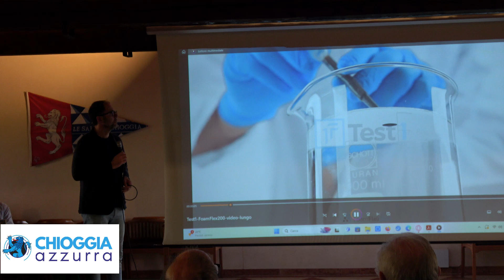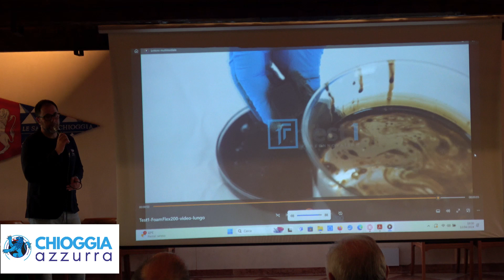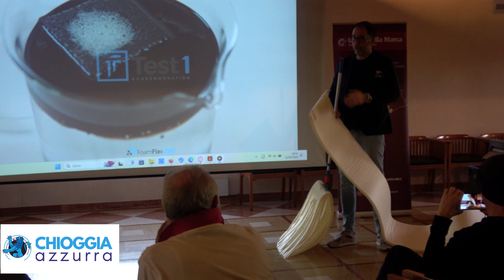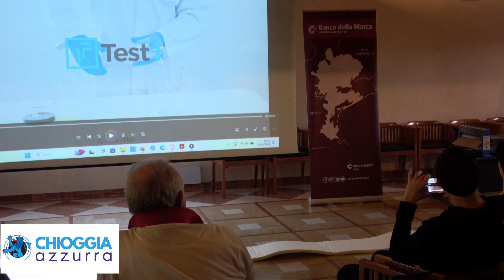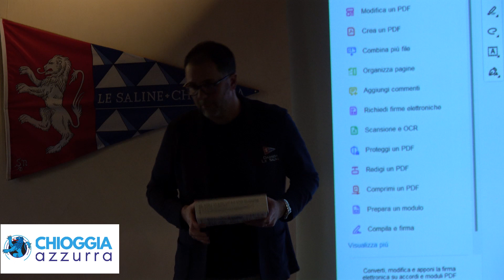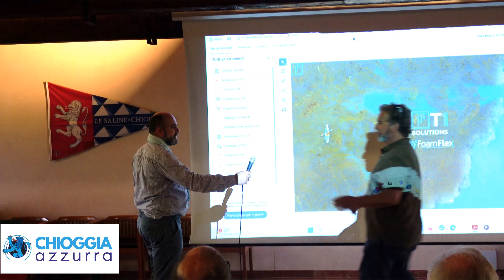LA TECNOLOGIA CONTRO IDROCARBURI E PLASTICHE FLOTTANTI